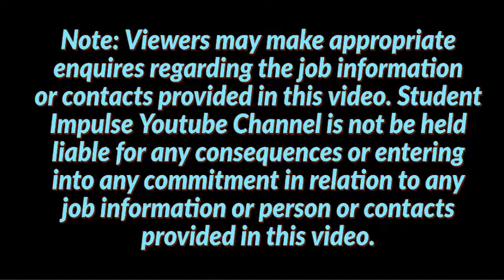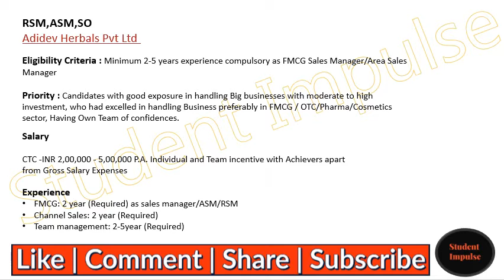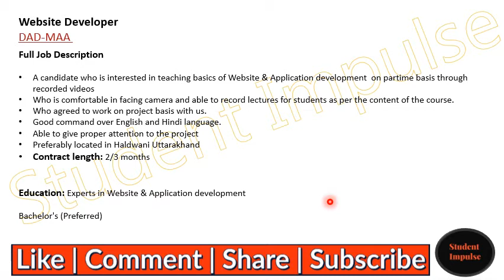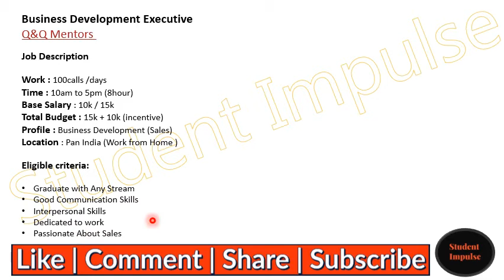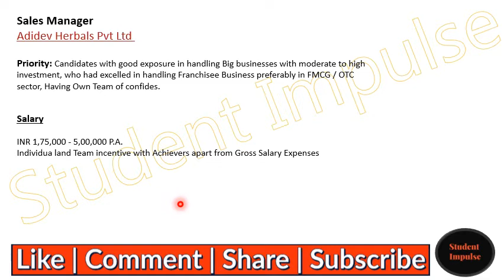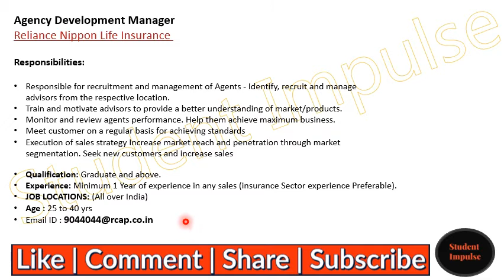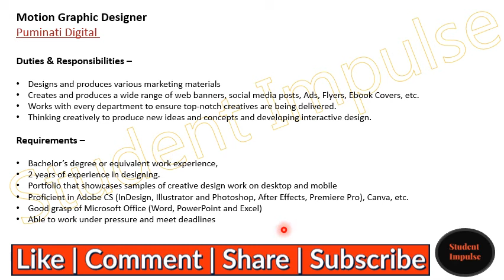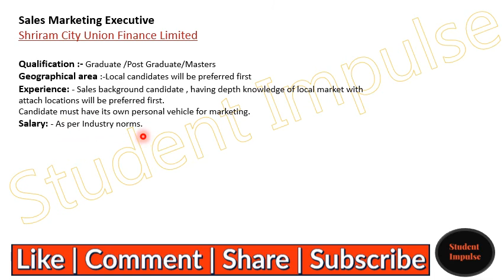Haldwani Jobs | Haldwani Job Vacancy | Current Job Vacancies in Haldwani | Oct Nov 2021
Hi..!

Join Our Official Telegram Channel using the below link for quick job openings updates.